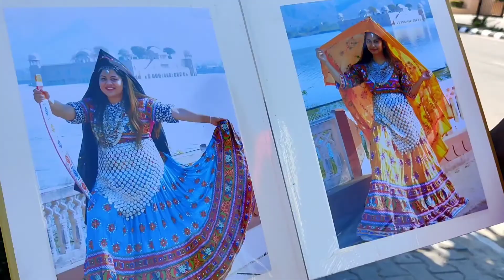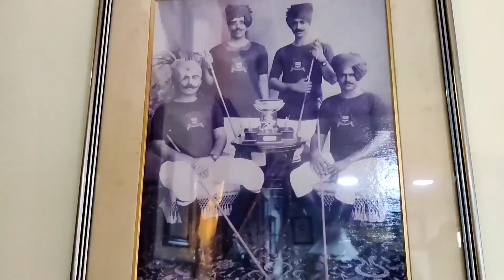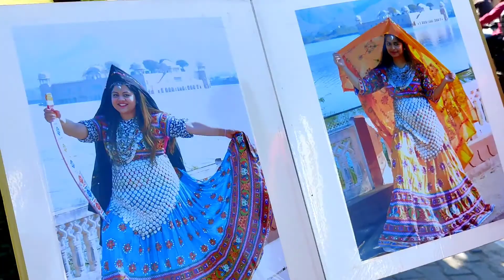कुछ देर मानसागर झील के किनारे पे सैर करते हैं walkthrough mansagarlake | Jal Mahal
About  JalMahal _
Jalmahal is a palace in the middle of the Man Sagar Lake in Jaipur city, the capital of the state of Rajasthan, India. The palace was originally constructed in 1699; the building and the lake around it were later renovated and enlarged in the 18th century by Maharaja Jai Singh II of Amber. Wikipedia